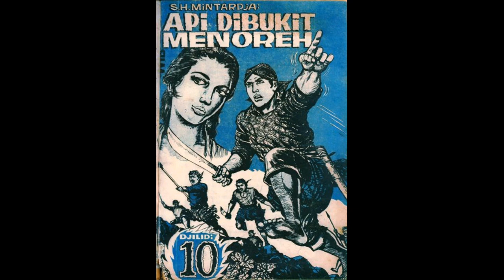Seri Cerita Silat Cersil Api di Bukit Menoreh Jilid 10